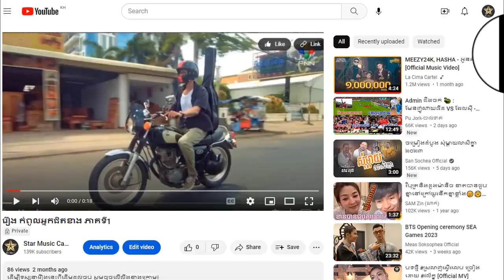រឿង កំពូលអ្នកជិតខាង ភាគទី2